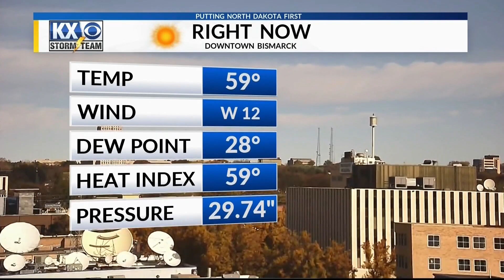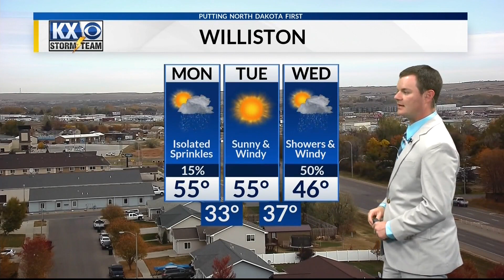Robert Suhr KX News At Noon Forecast 10-12-20